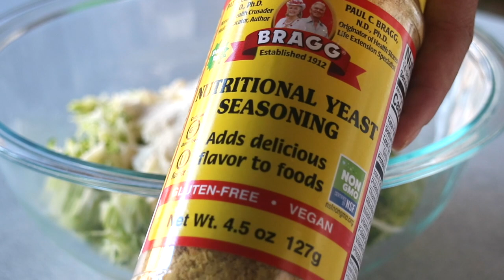😱😱 👉🏼 👉🏼🍕PIZZA SIN HARINA Saludable y deliciosa |TIENES QUE HACERLA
🌸Aloha !

Desde hoy tendrás una idea de preparar pizzas caseras, sin harinas, sin levadura y 100% saludables

Qué más puedes pedir 😱 son  deliciosas

INGREDIENTES AQUI 👇🏼👇🏼👇🏼👇🏼👇🏼👇🏼👇🏼

2 huevos
1 calabacín grande
1 taza de queso mozzarella
1 cda de levadura nutricional
2 cdas de harina de coco

Si no usas queso agregar 3 cdas de linaza molida, sal y especial al gusto.

COCCION:

Cocinar la pizza por unos 20 minutos a 180℃ después sube la temperatura a 200℃ por unos 5 a 7 minutos (ojo no se vaya a quemar ok )

Retirar del horno y agregar le topping y regresar al horno a 180℃ por 15 minutos o hasta que se derrita y se dore el queso

Te dejo estas opciones de recetas dulces, fáciles y ligeras .

🌸Descarga mis Ebook con recetas saludables y accesibles a cualquier dieta especial .
🔅Cenas saludables
🔅Guía de sustituciones
🔅Recetas saludables

🔅Espero pongas en práctica esta receta y me compartas tu creación . Muero por verlas

Nos vemos la próxima semana con otro video 😘